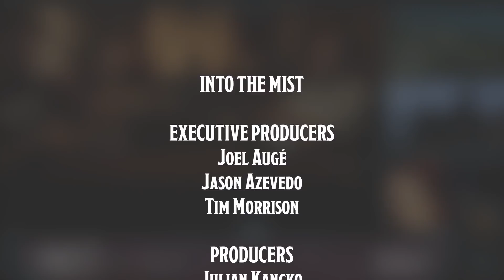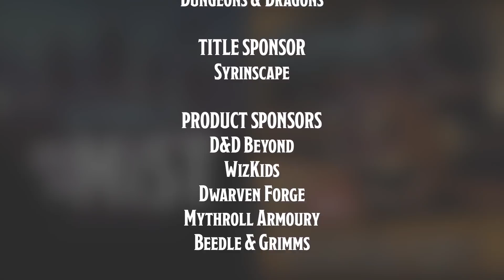Curse of Strahd Playthrough (2020) - S2, Ep3: Honor Among Thieves | Into the Mist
Welcome to Season 2, Episode 3  of RealmSmith’s 'Into the Mist' where Callie, Dmitri, Falpher, Sterling, Rone and Muskoka try and locate Ireena and get tangled in a game of trust. This episode features special guest Noura Ibrahim as Ezmerelda.

Into the Mist is an interactive live-play Dungeons & Dragons 'Curse of Strahd' campaign! Join Dungeon Master Jason Azevedo and the RealmSmith crew as they find themselves trapped by the mists in the tortured land of Barovia! Watch us live every Monday at 7 pm ET (4PM PT)

Watch "Behind the Screen" with Jason Azevedo LIVE on Tuesday nights at 8pm ET on the Realmsmith Twitch channel
Jason will be chatting with guests regularly with subscribers only. Sub Now!

CAST:
Jason Azevedo as the Dungeon Master
Joel Auge as Falpher Softfoot
Melanie Hepburn  as Callie Lahwey
Adam Mainse as Dmitri Maddock
Brandon Perkins as Sterling
David Shaheen as Rone Talrythian
David Morin as Muskoka
Noura Ibrahim as Ezmerelda

CREW:
Producer: Julian Kancko
Producer: Josh Crusoe

Mythroll Armory (Dice Spinners / Foldable Metal d20s)